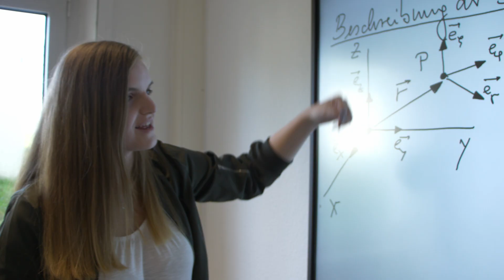Sascha studiert Maschinenbau (Diplom) an der TU Ilmenau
"Mein Studiengang in drei Worten: analytisch, anwendungsorientiert und vielseitig."

Für viele Menschen sind Maschinen nur voller Mechanik und komplexer Teilsysteme – wenn man sich aber damit beschäftigt, dann ergibt jedes Teil einen bedeutsamen Sinn. Mit der Frage, wieso etwas so ist wie es ist, setzt sich Sascha in ihrem Maschinenbau-Studium am liebsten auseinander. Als praxisorientierter Mensch schraubt sie auch gern mal selber an Autos herum und erlebt ihr theoretisches Wissen in der Anwendung.

Für das Diplomstudium im Fach Maschinenbau kannst du dich jedes Jahr zum Wintersemester bewerben.

Die Fakten:
🎓 Abschluss: Diplom-Ingenieur*in
⏰ Dauer: 10 Semester
🤔 Berufsaussichten: Konstruktion, Fertigungstechnik, Verfahrensentwicklung, Anlagen- oder Fahrzeugbau, Messtechnik

"My degree program in three words: analytical, application-oriented and versatile."

For many people, machines are just full of mechanics and complex subsystems - but when you look at them, each part makes significant sense. The question of why something is the way it is is what Sascha prefers to deal with in her mechanical engineering studies. As a practice-oriented person, she also likes to work on cars herself and experience her theoretical knowledge in application.

You can apply for the diploma program in mechanical engineering every winter semester. You can find more information about the program

The facts:
🎓 Degree: Graduate engineer*in
⏰ Duration: 10 semesters
🤔 Job prospects: Construction, production engineering, process development, plant or vehicle construction, metrology